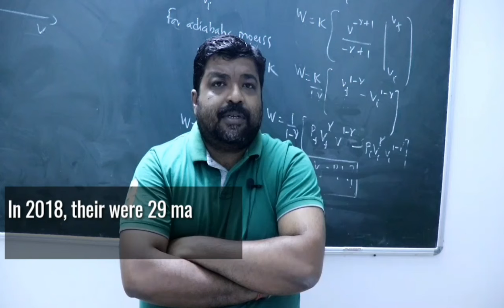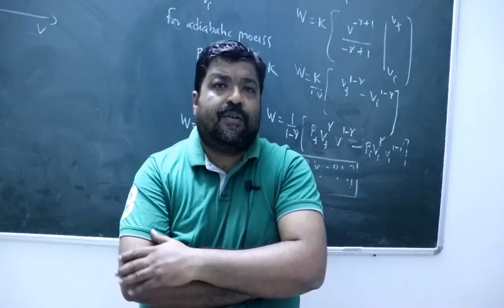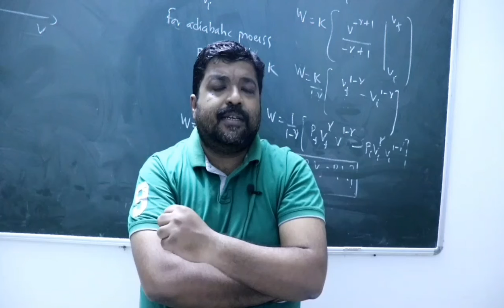AHSEC Physics Class 12 Board 2019 | Tips for last 2 Days